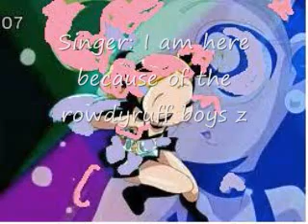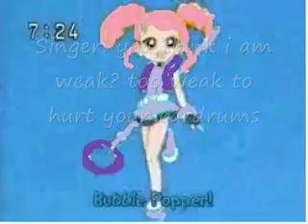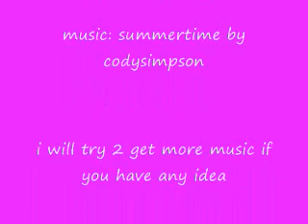ppg and rrb chat2.wmv